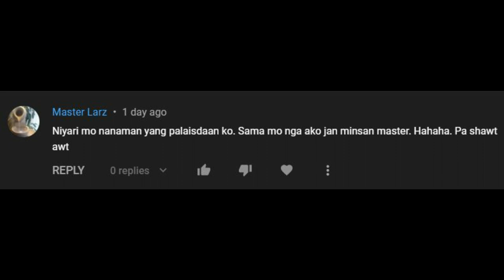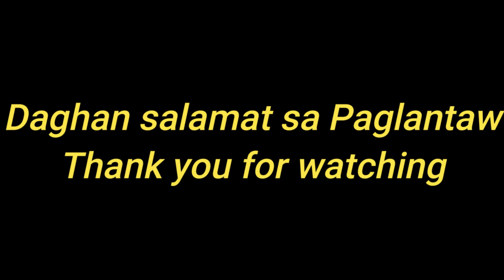Tanigue or Kingfish I Kayak Fishing